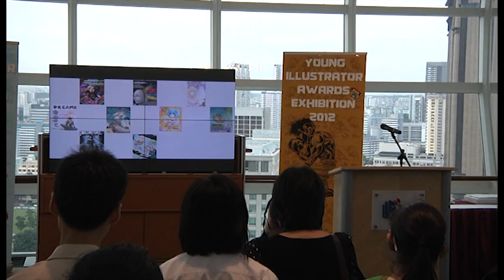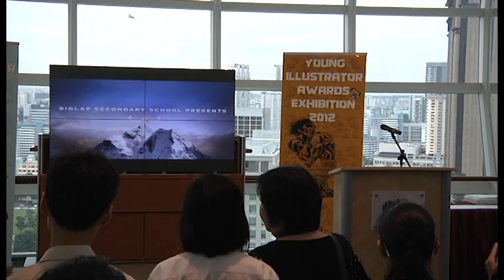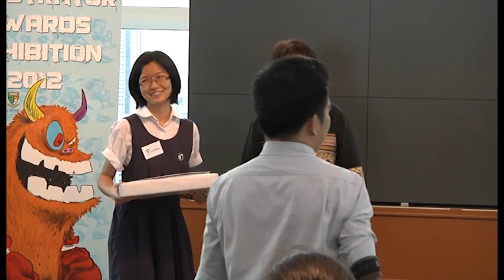Young Illustrator Awards Opening and Prize Presentation: Part 2